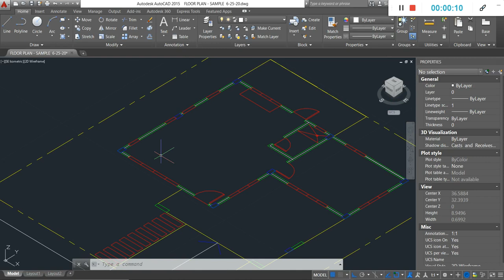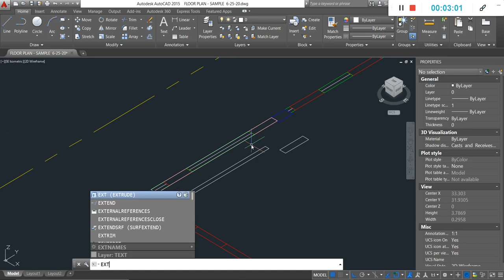3C Extrude with region from line